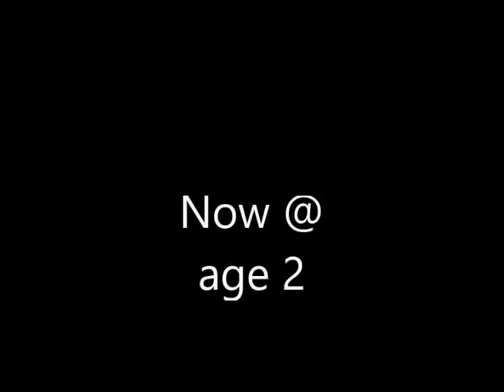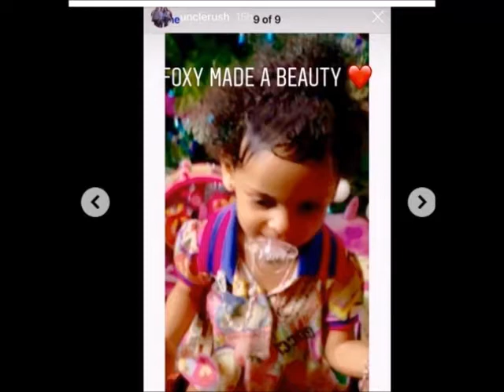Who is FOXY BROWN's baby daddy??? Rapper reveals daughter BABY C, so adorable!!!!